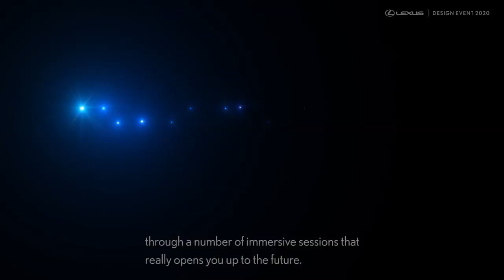01 Lexus Design Event 2020 Designer Announcement